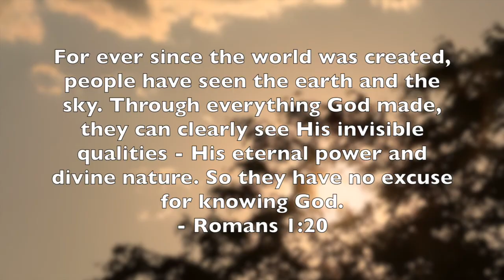Divine Nature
It can sometimes be hard to fathom the creativity of God. However, when you take the time to look at His beautiful creations, you are reminded of His eternal power.